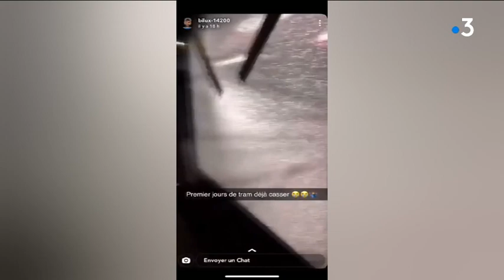Les débuts du tramway de Caen : à chaque nouveauté, sa dose d'imprévus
Le nouveau tramway de Caen, fraîchement inauguré, connaît quelques problèmes de signalisations et un incident matériel. Soyez rassurés, ces incidents ne seraient que temporaires ou isolés.